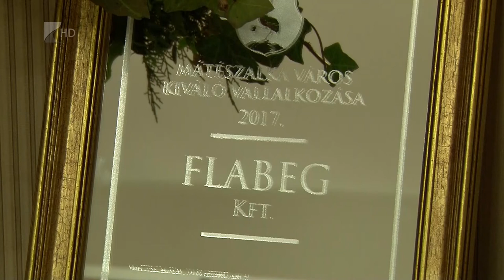Kiváló vállalkozást díjaztak - Kölcsey Tv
A Flabeg Kft. vehette át idén az év kiváló vállalkozása díjat Mátészalkán. Az önkormányzat negyedik alkalommal osztotta ki az elismerést a településen. Hanusi Péter polgármester a rendezvényen úgy fogalmazott, ezzel is szeretnék tovább erősíteni a város és a helyi vállalkozások közötti kapcsolatot. Mint mondta, a céljuk, hogy minél kedvezőbb feltételeket teremtsenek a cégeknek, ezzel segítve nemcsak a vállalkozások gyarapodását, hanem Mátészalka és a térség fejlődését is.